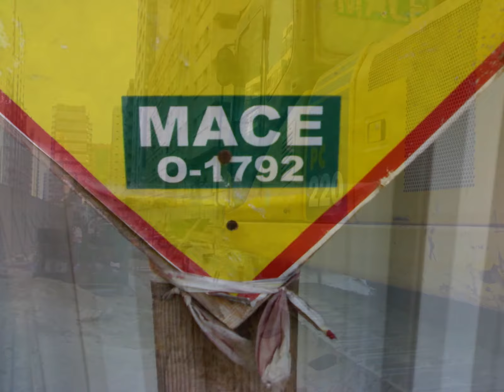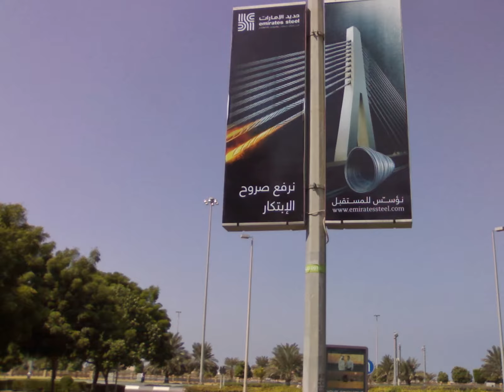Abu Dhabi Tour 25 Oct 2013 UAE